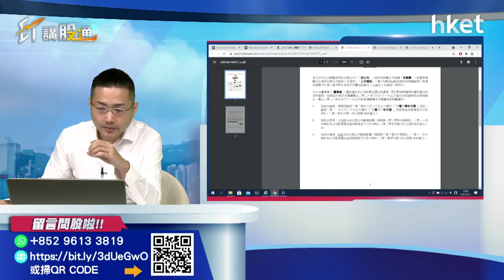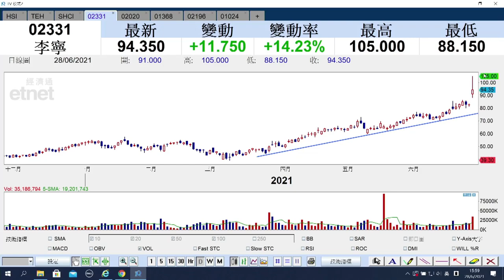【ET講股通】（精華）李寧（2331）股價一度急漲逾兩成 估值到底貴唔貴？